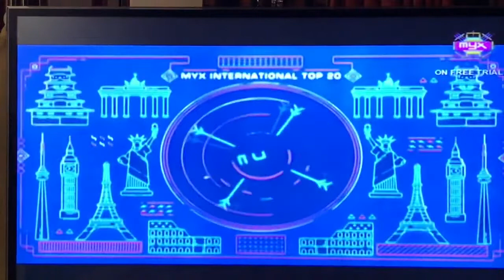M.I.T. 20 closing